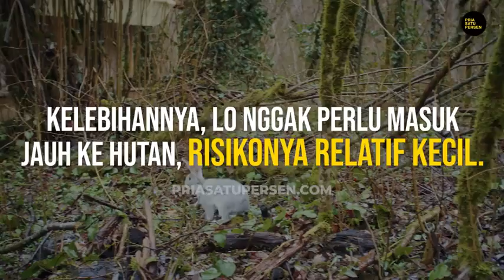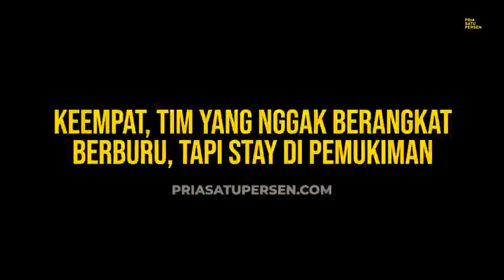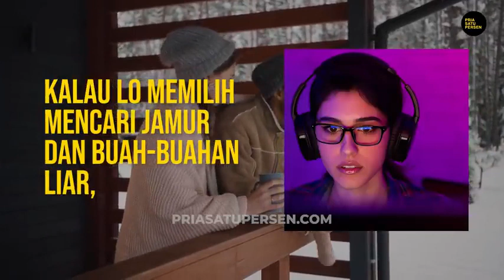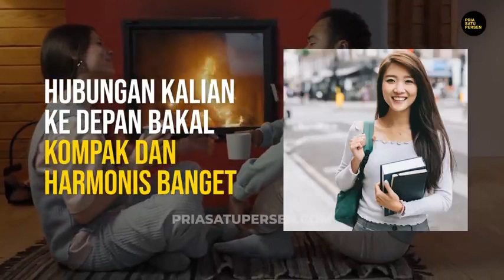TES - Ini TIPE CEWEK Yang Paling Cocok Buat Lo,